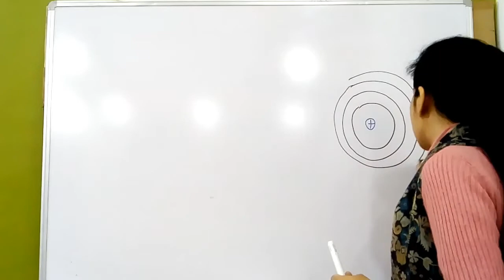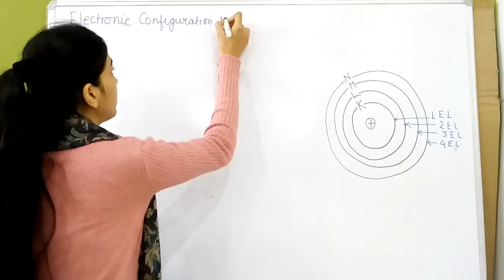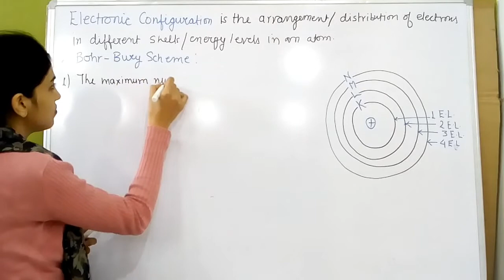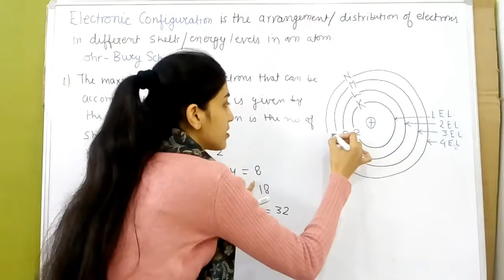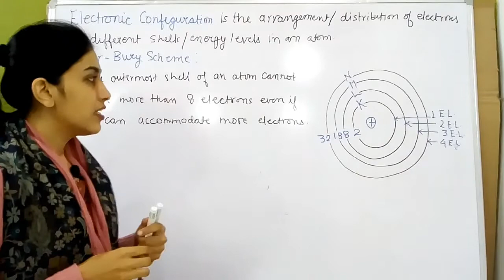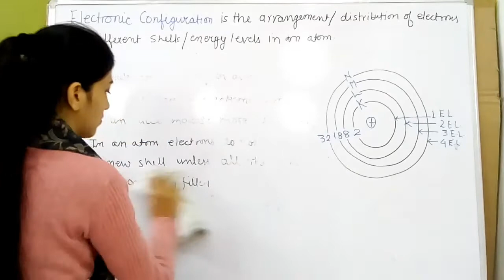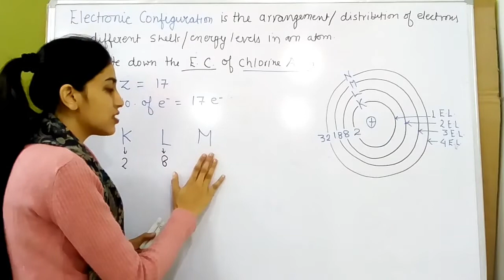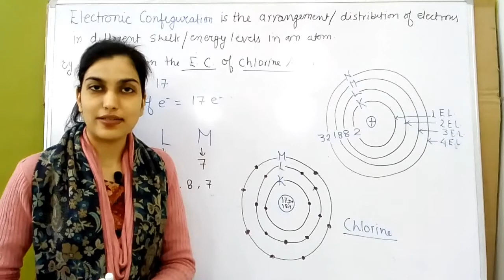Electronic Configuration of Elements|| Structure of Atom|| Chemistry Class-9th||NCERT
The arrangement of electrons in certain shells in an atom of the elements is known as electronic configuration. This video explains how to write the electronic configuration by following certain rules given by Bohr-Bury with the help of example. This video will be helpful for the students of 9th standard.